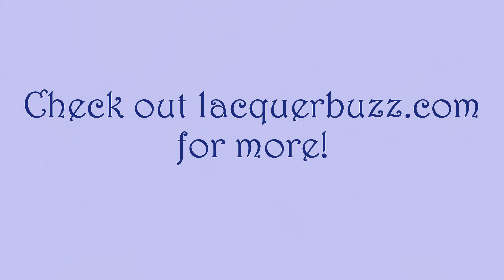One year of Monday Blues